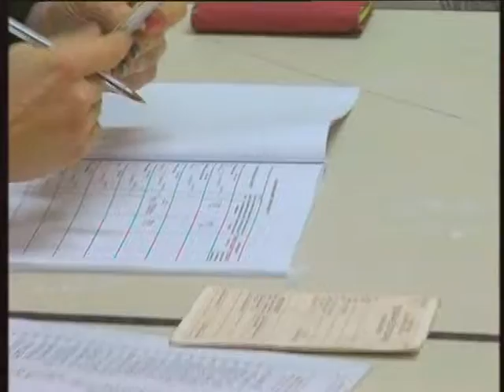Referendum, il no a Gela surclassa il si